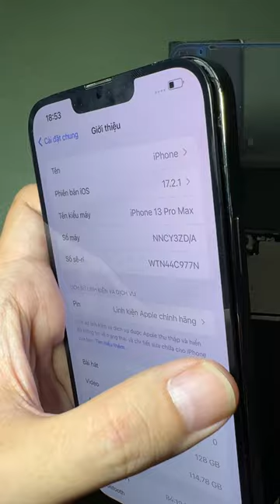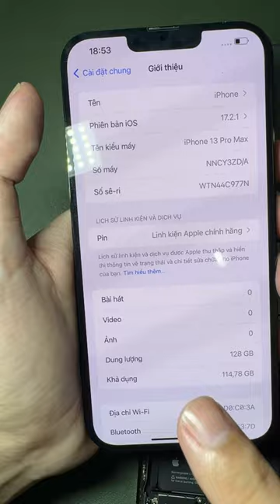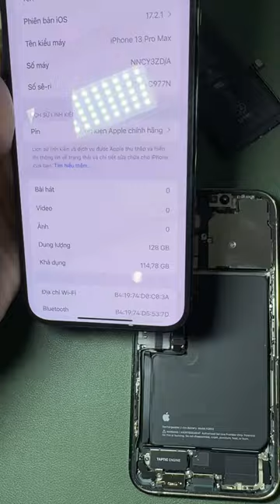Kinh nghiệm phân biệt iphone dựng mà chưa ai nói cho bạn biết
Thay vỏ zin, ron áp zin, seal pin zin, ko để lại 1 dấu vân tay nào, socket ko cong vênh, tất cả linh kiện lắp ráp chuẩn chỉ khít khịt ko lệch 1 con ốc làm sao nhìn ra đây